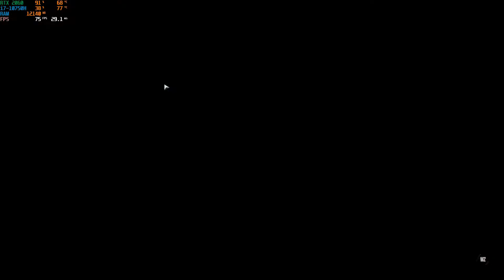HP OMEN 15 | COD WARZONE | INTEL i7-10750 | RAY TRACING ON | RTX 2060 | ULTRA SETTINGS | 1080p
Testing COD WARZONE!!

LAPTOP: HP OMEN 15.6"
MODEL: 15-EK0013DX
CPU: INTEL i7-10750H
GPU: NVIDIA GeForce RTX 2060 6GB
RAM: 16 GB - DDR4 SDRAM - 2933 megahertz
SSD: 512GB SSD + 32GB Optane
DISPLAY: 1920 x 1080 (Full HD)
REFRESH RATE: 300Hz

What other game would you like to see?

THANKS!